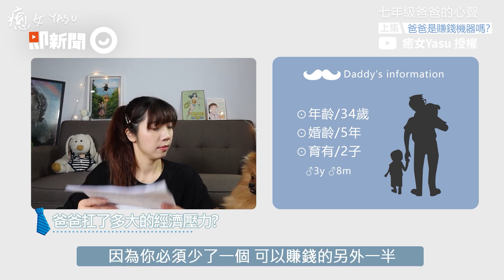爸爸忙家務也要衝事業！揹負社會期待壓力大，透露心聲：想好好陪著家人｜經濟壓力｜雙薪家庭｜小孩成長